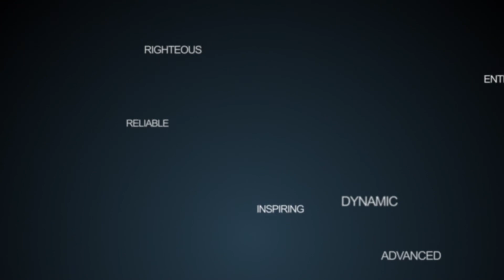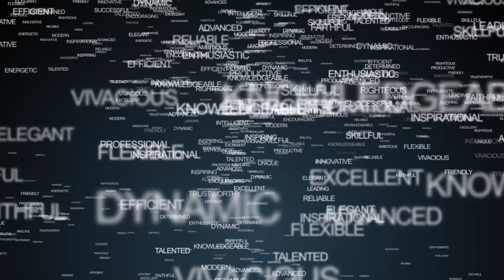Hudrico Live Presents: CMSAF Kaleth Wright “How to Be a Leader” (Full Episode)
This week on Hudrico Live we sit down with Kaleth Wright, The 18th CMSAF. Chief Wright served his country for 32 years. He was the second African American ever to serve as the Chief Master Sergeant of the Air Force. Titled by many as” Enlisted Jesus” for his action in the position and tireless determination to help the men and women serving in the Air Force. Chief Wright talks about life before the Air Force, hurdles he overcame, and life as the CMSAF. He takes us behind the curtail on how he used his platform to start some much-needed uncomfortable conversation and the advice he gave the incoming CMSAF Chief Bass as she took over. Lastly, Chief Wright lets us know what K. Wright is up to nowadays. All this and much more ONLY ON. HUDRICO LIVE

Follow 👉🏿 @HudricoLive Youtube
Follow 👉🏿 @HudricoLive Instagram
Follow 👉🏿 @HudricoLive Facebook

motivational videos for success in life
motivational speech

Life Coaching Available